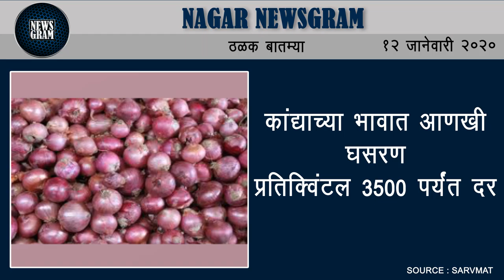नांदगाव-बर्गेवाडी रस्त्यावरील पुल खचला; चालकांना मनस्ताप | Nagar Newsgram | 12 January 2020